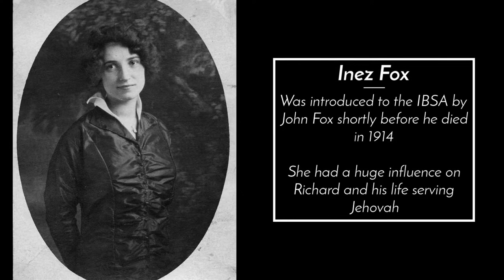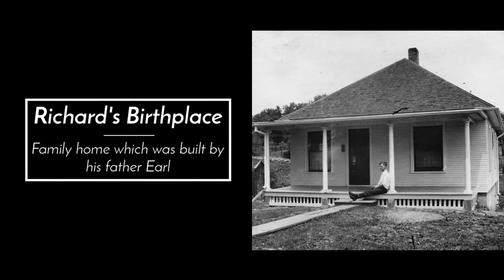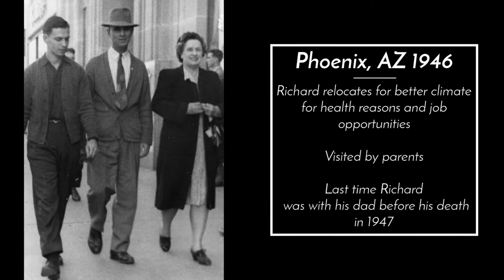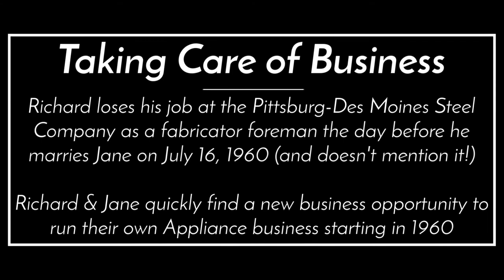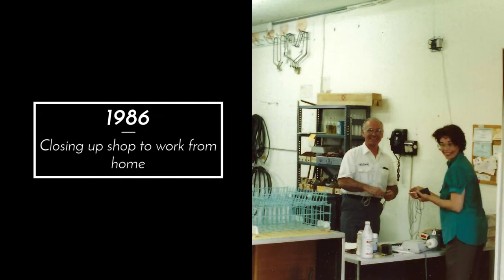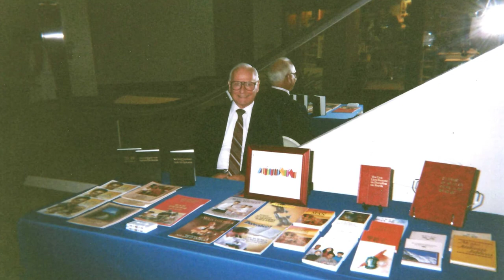Richard Fox Memorial 2021